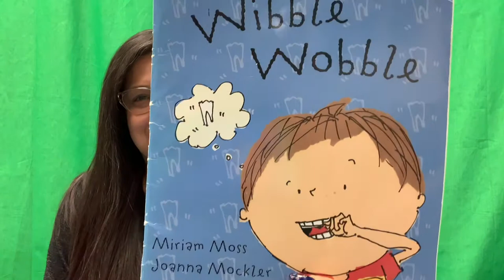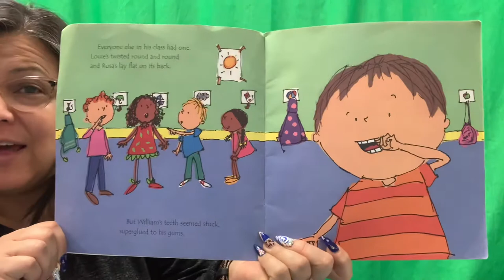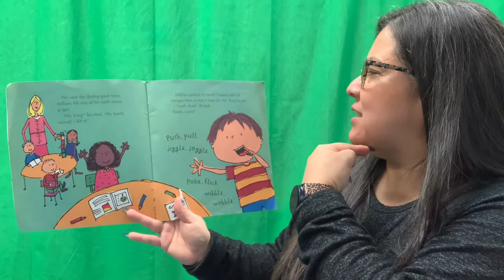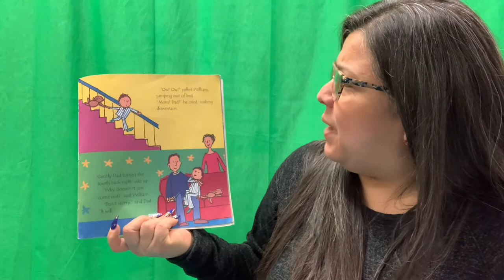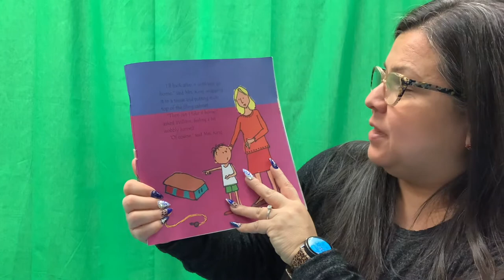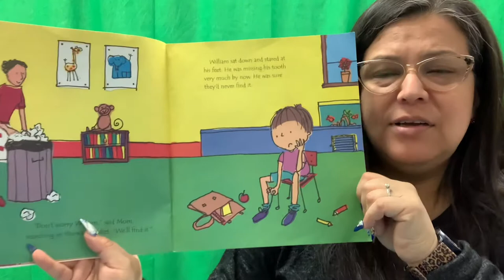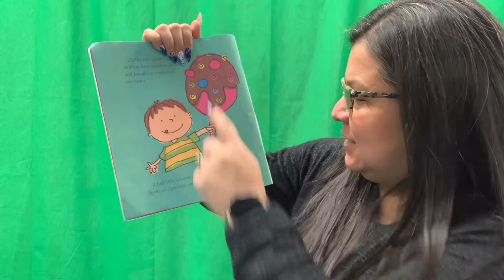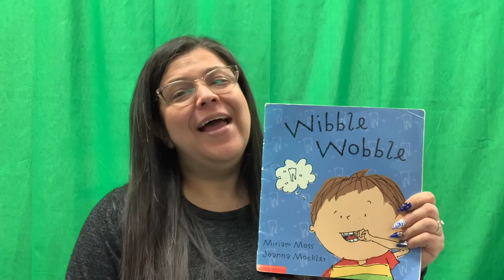Wibble Wobble by Miriam Moss